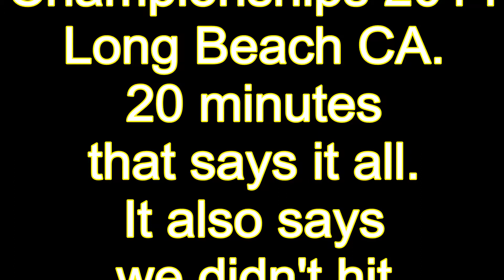Long BeacH Viper Whipping Post